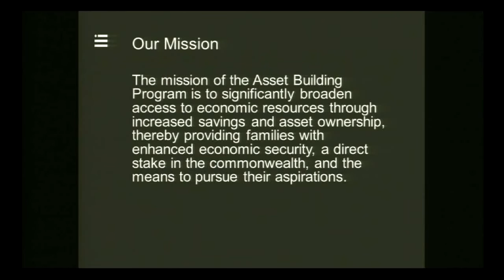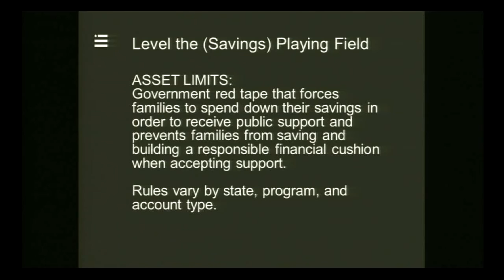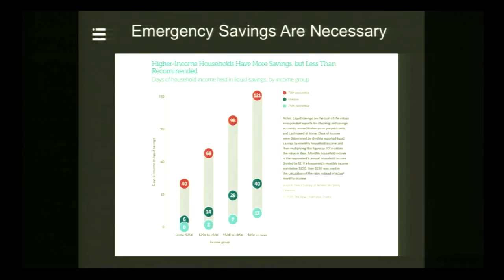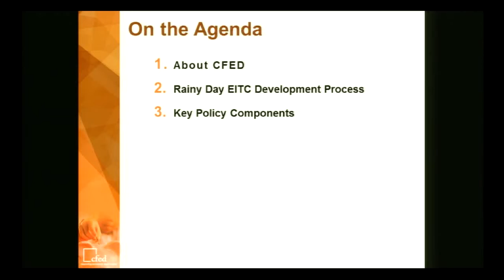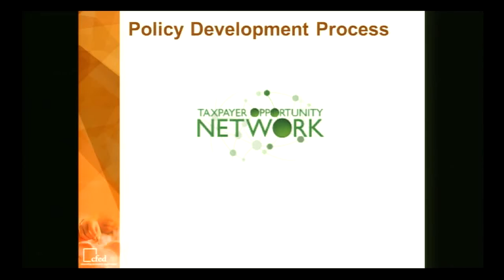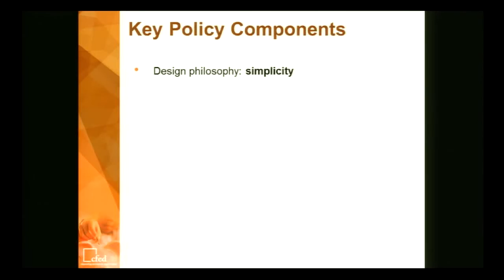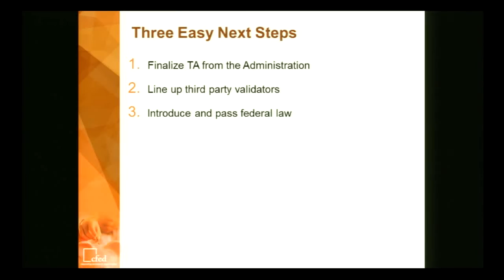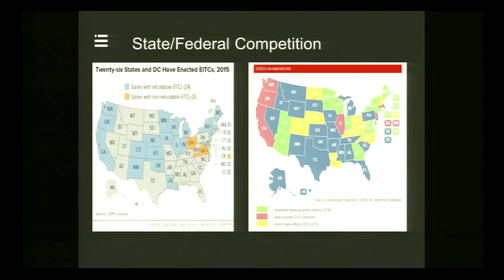Next Directions for Tax Time Initiatives | Leveraging Tax Time To Build Financial Capability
This video was filmed and produced at the Federal Reserve Bank of New York. New America and all the partners in "Leveraging Financial Capability at Tax Time" want to acknowledge our deep appreciation for their generosity in hosting and recording this event.

Moderated by Adrián Franco, Director of Education, Federal Reserve Bank of New York

Ray Boshara, Senior Adviser and Director of the Center for Household Financial Stability, Federal Reserve Bank of St. Louis

Justin King, Policy Director of the Asset Building Program, New America

Ezra Levin, Associate Director of Government Affairs, CFED

David Marzahl, President and CEO, Center for Economic Progress

Leveraging Tax Time to Build Financial Capability: Research Evidence and Policy Directions brought together leaders from philanthropy, government, policy, practice, and academia to review the latest research findings and future directions on using tax time as a catalyst for household financial capability.

Panels focused on saving among low-income populations, brick-and-mortar tax-time saving pilots like the SaveUSA initiative, the groundbreaking Refund to Savings experiment, and how to scale innovations. Viewers will learn about cutting-edge research and practice and the implications for public policy and will witness discussions on the future of financial capability in America.

This event was convened by the Center for Social Development at Washington University in St. Louis, the Cities for Financial Empowerment Fund, Federal Reserve Bank of New York, the Intuit Tax and Financial Center, JPMorgan Chase & Co, and New America